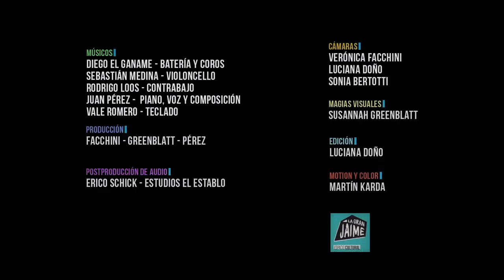Juan Pérez - Canción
Presentación oficial de Arde Marte en La Gran Jaime

Músicos:
Diego El Ganame (batería y coros)
Vale Romero (teclado)
Sebastián Medina (violoncello)
Rodrigo Loos (contrabajo)
Juan Pérez (piano, voz y composición)

Cámaras: Verónica Facchini, Luciana Doño, Sonia Bertotti
Magias visuales: Susannah Greenblatt

Producción: Facchini - Greenblatt - Pérez

Postproducción de audio por Erico Schick en los estudios El Establo